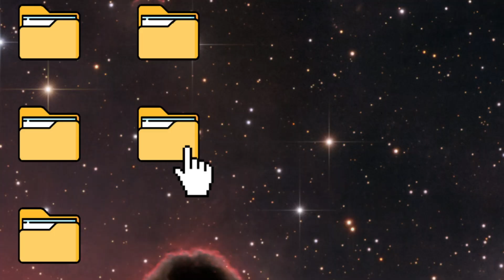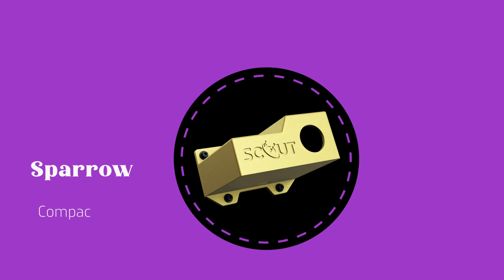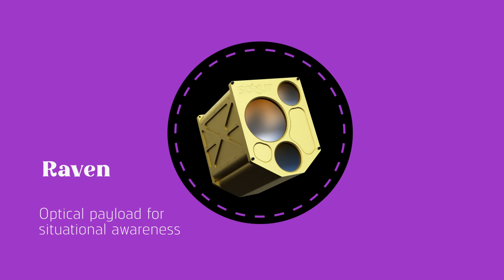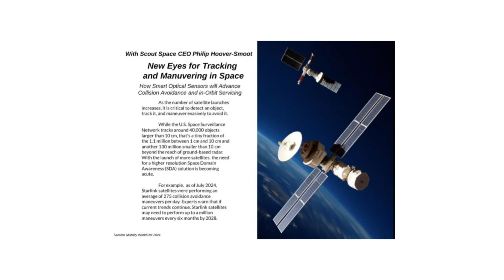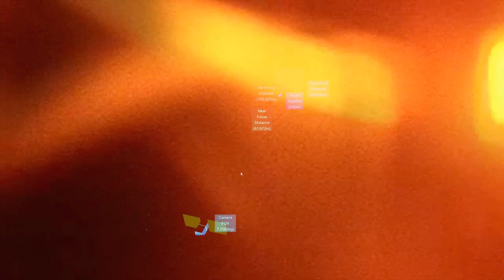Top NASA Expert Reveals AI Satellite Secrets for Space Exploration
Are AI Satellites the FUTURE of Space Exploration? feat. Scout Space

The once boundless "ocean" of space is now teeming with over 11,000 satellites, creating an environment fraught with collisions and debris. As humanity’s reliance on satellites grows, so does the risk of turning space into an unsustainable frontier. But what if satellites could think, react, and adapt autonomously? Enter Scout Space, a pioneering startup revolutionizing space domain awareness through AI-driven innovation.

Space exploration began in 1957 with Sputnik 1, and by the 2020s, private companies like Starlink launched thousands of satellites to meet the demand for global connectivity. However, this surge has made orbital congestion a critical issue. Scout Space aims to solve this with cutting-edge technologies like Sparrow, Raven, and Owl. These systems serve as the "eyes and brains" of future space operations, allowing satellites to detect threats, adjust trajectories, and ensure operational safety in real time.

Each product is tailored for a unique role: Sparrow excels in close-range navigation, Raven specializes in situational awareness, and Owl is designed for long-range detection, capable of tracking objects across LEO, GEO, and lunar orbits. With the ability to capture and process photons, these systems transform light data into actionable intelligence, providing unmatched precision for future missions.

Scout Space is paving the way for sustainable space exploration, ensuring satellites can operate safely without human intervention. Their work aligns with the growing need for autonomous intelligence in managing the complexities of orbital environments. As Philip of Scout Space emphasizes, the future of space requires a balance of sensing, processing, and action.

Explore how AI is transforming space into a safer, more accessible domain for future generations. 🌌

🔗 CONNECT WITH MUDASSIR

Looking to work with Mudassir, drop an email.